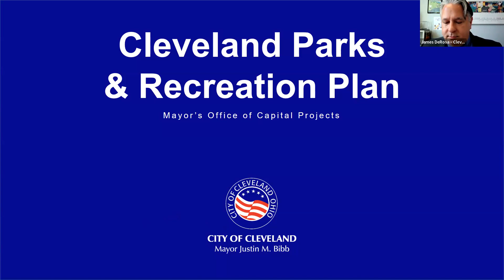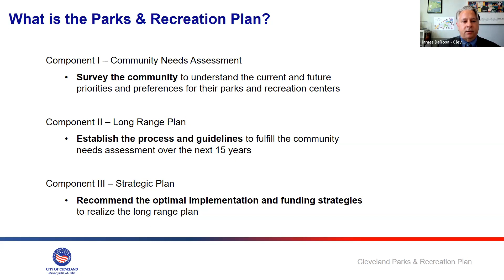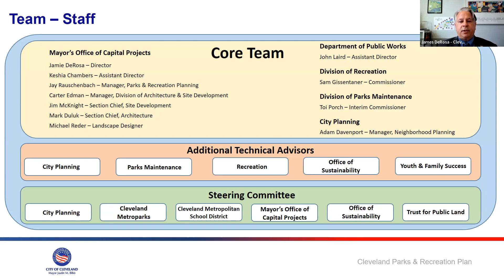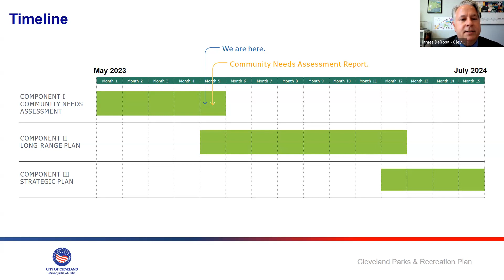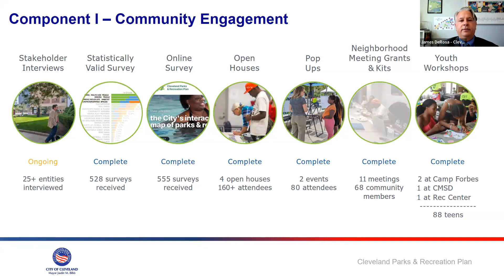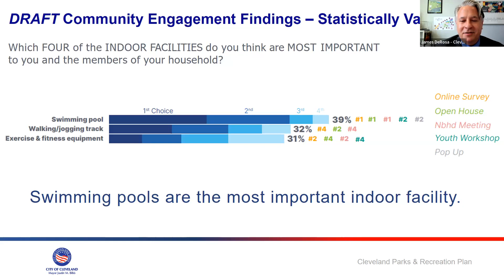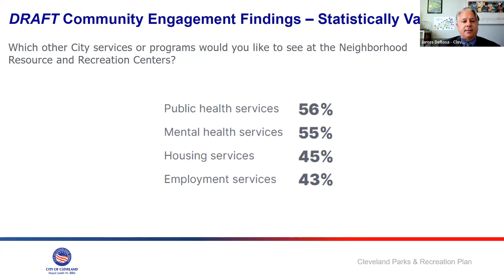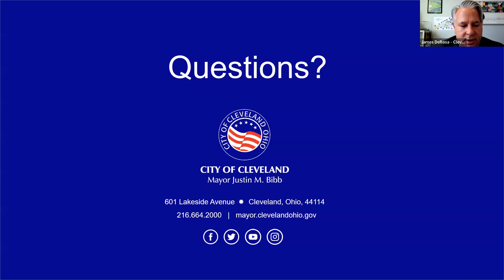The Way Forward Leader Lunch Break: A master plan for Cleveland’s parks & recreation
James DeRosa
Director of Mayor’s Office of Capital Projects, City of Cleveland

James shared the three overall goals of the master plan of improving the parks experience, creating programming that's reflective of what the community wants and needs, and increase quality of the park space. He discussed the overview of the master plan roadmap and its three components of the community needs assessment, the long range plan, and the strategic plan, as well as who's involved and the timeline. He also shared an overview of the community engagement process and early findings.

Recorded from a live Zoom session.